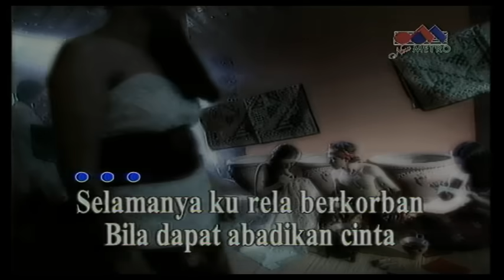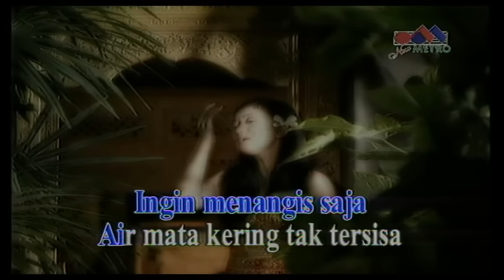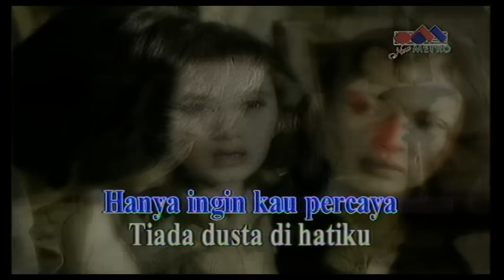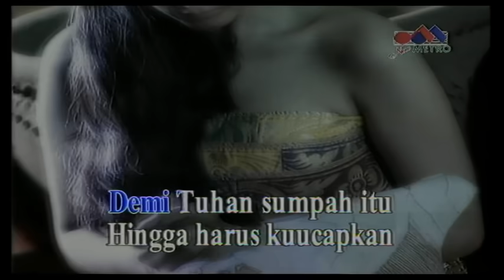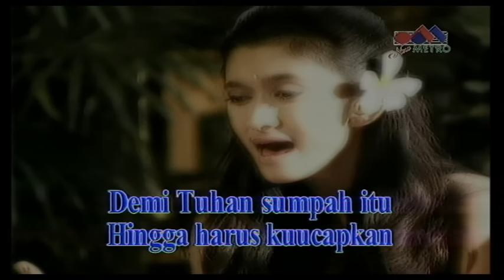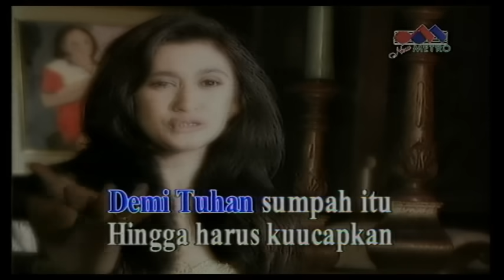Nafa Urbach - Tiada Dusta Dihatiku (Official Music Video)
Selamat menonton video Nafa Urbach - Tiada Dusta Dihatiku yaa!

SEGALANYA TELAH KU BERIKAN
DEMI CINTA DAN KETULUSANMU
NAMUN SEMUA SEAKAN TIADA ARTI
CINTA KAU BALAS DUSTA

INGIN MENANGIS SAJA
AIR MATA KERING TAK TERSISA
HATI HANYA BISA MENJERIT TAK BERDAYA
DEMI TUHAN SUMPAH ITU
HINGGA HARUS KUUCAPKAN
HANYA INGIN KAU PERCAYA

TIADA DUSTA DI HATIKU
APALAGI YANG KAU MAU
S'GALANYA T'LAH KU BERIKAN
ATAU MUNGKIN KAU T'LAH BOSAN
SENGAJA LUKAI HATIKU